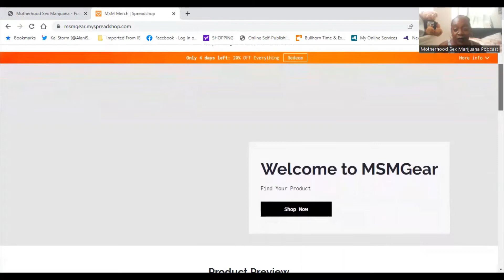MHSXMJ PRESENTS CANNABIS SCHOOL PODCAST! SE4 EP4!!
SE4 OUT DA DOOR, cannabis is what we adore & if you're looking for good convo WE GOT MORE!! Motherhood Sex Marijuana The podcast is back with legendary content and as always, we're so thankful you're here to join us every Sunday! Check out our site for updates/the new exclusive tattoo t-shirts for just $20, checkout our updated merch site & buy our merch, CashApp us for extra support at $MSMpodcast, subscribe, like, comment, share, turn on your notifications & help us grow!

ON THIS EPISODE, we continue SE4 shenanigans by featuring Brandon Elder & Jesse Angeles of Cannabis School Podcast!
@cannabisschoolpodcast on Instagram

Ruby Doll & Kai Storm!

OF COURSE IF YOU LIKE OUR SHOW & WANT TO BE ON, LET US KNOW!